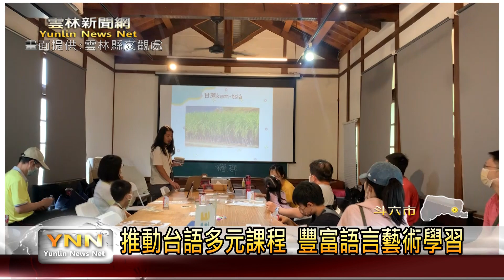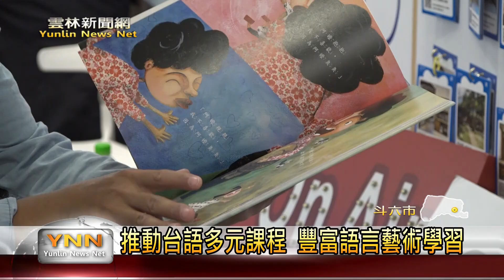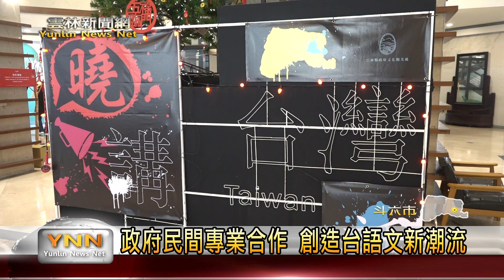推動台語多元課程 豐富語言及藝術學習 雲林新聞網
為了推動具有傳承危機的國家語言保存，文化部配合國家政策，補助雲林縣辦理推廣計畫，雲林縣政府文觀處也結合專業團隊在縣內各學校辦理台語說故事活動，也藉著台語有聲書、影片吸引民眾提升學習意願，文觀處也在今年舉辦主題書展跟成果發表，讓語言學習更加豐富，這次展覽到明年1月31日，歡迎大家一起享受學習的趣味。